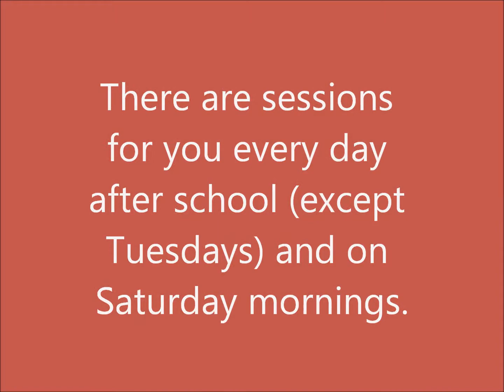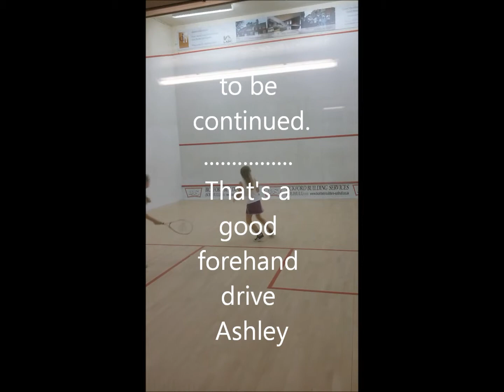SOLIHULL ARDEN CLUB JUNIOR SQUASH COACHING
One of our junior groups, five 10 year old girls, who have been playing once a week for the past year. There are sessions throughout the week that cater for different abilities from ages 3-16.